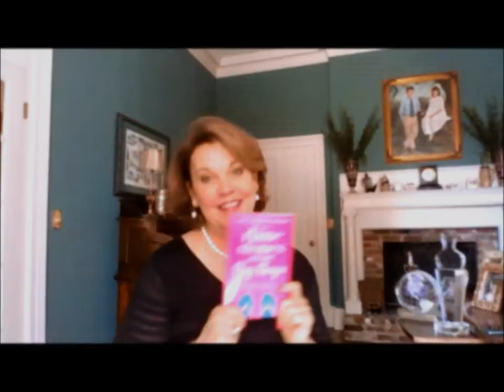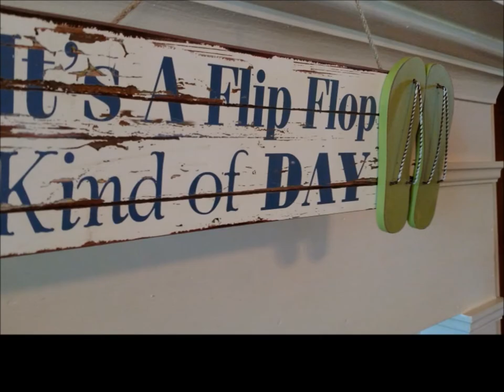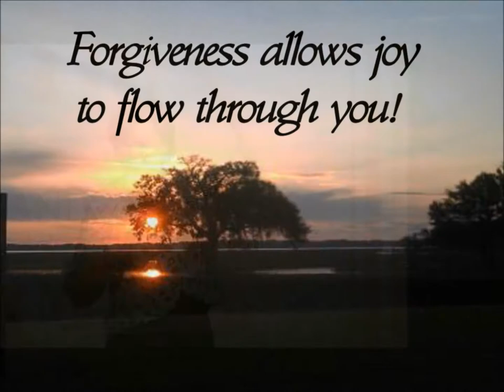"Funny and Hilarious - I wish I could give this 10 stars!" | Jane Jenkins Herlong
"If you have ever had stress, deception, a fear of the future, and joy-less, this book will make you laugh and possibly snort. This is a fun book trailer, cuz my BFFs said so!"
- Comedy book reader

Do you love a good ol' fashion toe-tappin' song? my new original music video, "Rhinestones on My Flip-Flops" is at the end, and, if you wear your rhinestoned flip-flops, it will be even more fun!  As a humorist and public speaker, I LOVE to share laughter and mental wealth tidbits so we can all live happy, healthy lives.

For more laughs, Shop my Best-Selling Books: Link To Purchase Your Books

There are a lot of performers who make people laugh, and there are a lot of speakers who give audiences some sweet tea wisdom along with her Southern Fried Humor.

Combining humor, truth, and her award-winning singing, Jane adds pizzazz to her presentations with life skills helping audiences work smart, laugh often, and live their dreams. She is also a Sirius XM Humorist, Amazon Best-Selling/award-winning author, and professional singer.

Jane is one of the 232 men and women to be inducted into the Speaker Hall of Fame, awarded this honor including former U.S. President Ronald Reagan and General Colin L. Powell. Jane also has achieved the distinction of Certified Speaker Professional by the National Speakers Association.

In addition, she is a professional singer, songwriter, and recording artist. Jane’s latest book, “Bury Me with My Pearls” is an Amazon Best-Seller and was awarded the Gold Medal in the Illumination Book Awards. Her award-winning singing and humor are featured on Sirius XM Radio and Pandora Internet Radio along with Jeff Foxworthy, Ray Romano, and Jerry Seinfeld. She crisscrosses the country sharing her “down‐home principles delivered with uptown humor.” Jane has also spoken in New Zealand and Germany and is fluent in four languages: English, Southern, Northern, and Lowcountry Gullah (gul‐la).

With a sense of humor and smart work, Jane traveled from the rows of her family farm to the runway of the Miss America Pageant all the way to performing at Radio City Music Hall.

Today, Jane travels around the world featured at speaking events in New Zealand and Germany as well as several venues around the United States. Jane has also had the pleasure of sharing the stage with several noteworthy people such as General Colin Powell, Rudolph Giuliana and the late Charlton Heston.

Many describe Jane Jenkins Herlong as “entertaining, inspirational, motivational and a talented singer."

If you're looking for humor and a female motivational speaker, look no further than Jane! Her motivational speeches chock full of life lessons about self-improvement will have your whole audience laughing.